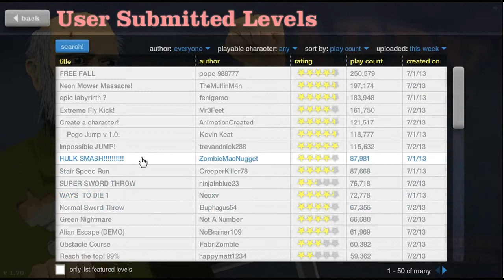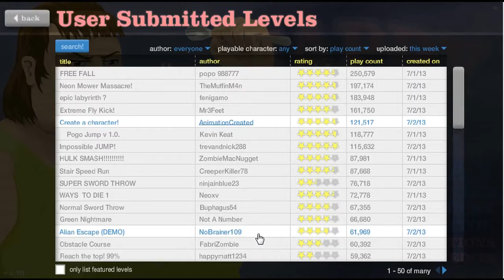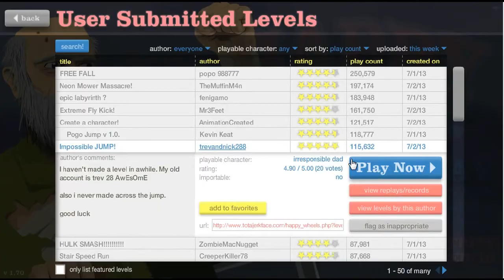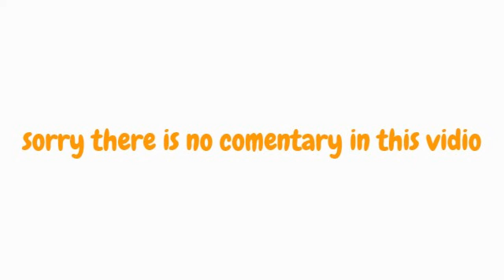Happy wheels! 1st episode!!!!!!!!!!!!!!!!!!!!!!!!!!!!!!!!!!!!!!!!!!!!!!!!!!!!!!!!!!